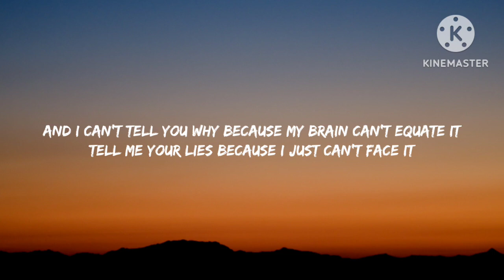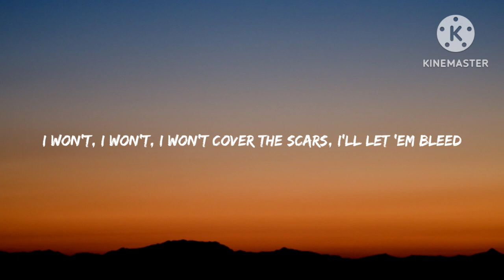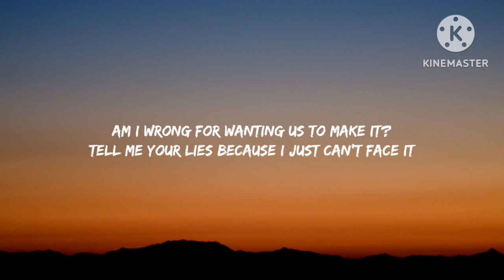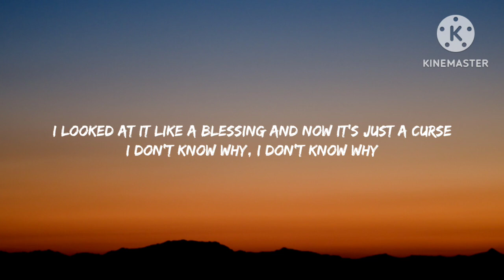ZAYN - iT’s YoU (Lyrics)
(Lyrics):
[Verse 1]
She got, she got,
she got her own reasons for talking to me
And she don't, she don't,
she don't give a fuck about what I need

[Pre-Chorus]
And I can't tell you why because my brain can't equate it
Tell me your lies because I just can't face it

[Chorus]
It's you, it's you, it's you

[Verse 2]
I won't, I won't, I won't cover the scars,
I'll let 'em bleed
So my silence,
so my silence won't be mistaken for peace

[Pre-Chorus]
Am I wrong for wanting us to make it?

[Bridge]
Could it be that it's a lesson that I never had to learn?
I looked at it like a blessing and now it's just a curse
[Chorus]
It's you, it's you